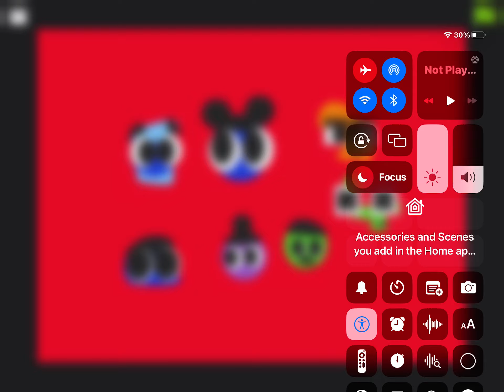June 30, 2024